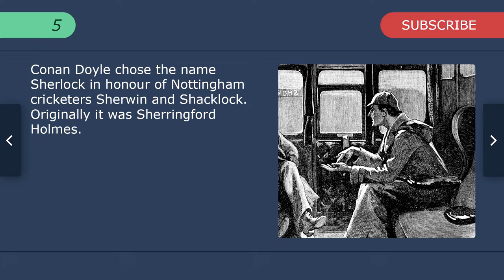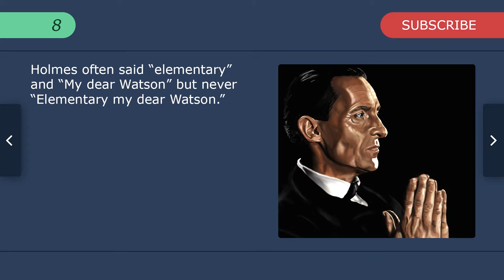Top 10 Facts - Sherlock Holmes // Top Facts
1. The only fictional character portrayed in more films than Sherlock Holmes is Dracula.

2. Sherlock Holmes Baffled was his first film, a 30-second silent spoof made in the US in 1900.

3. Sir Arthur Conan Doyle, creator of Sherlock Holmes, was also a ship's surgeon, a boxer, Deputy Lieutenant of Surrey and a first-class cricketer.

4. He was also responsible for popularising skiing in Switzerland.

5. Conan Doyle chose the name Sherlock in honour of Nottingham cricketers Sherwin and Shacklock. Originally it was Sherringford Holmes.

6. Conan Doyle played 10 first-class matches for the MCC. His batting average was 19.25 but his only wicket as a bowler was that of WG Grace.

7. In the 1969 Oxford-Cambridge chess match, players named Holmes and Watson both won their games for Oxford.

8. Holmes often said "elementary" and "My dear Watson" but never "Elementary my dear Watson."

9. The Sherlock Holmes Museum, officially at 221b Baker Street, London, is actually at number 239.

10. Dr Watson's first name is John but his wife calls him James in The Man With the Twisted Lip.